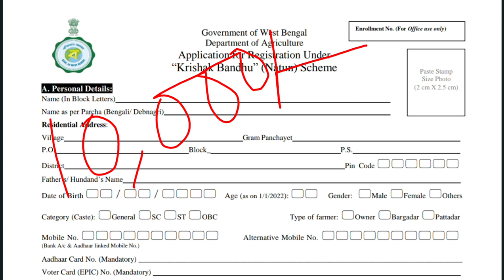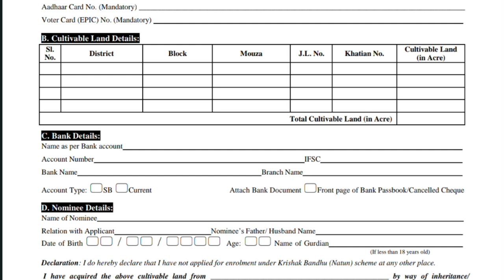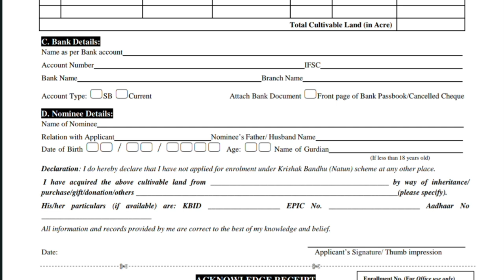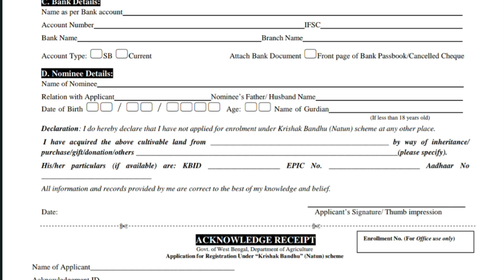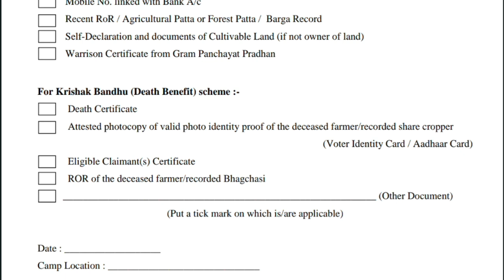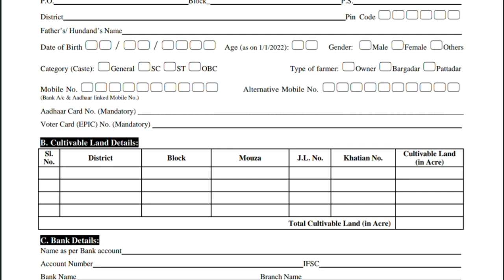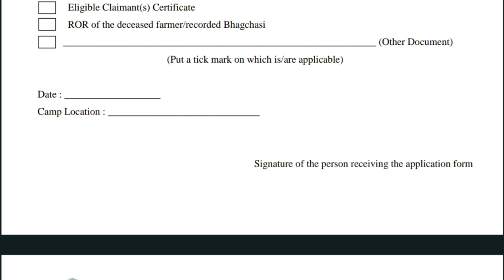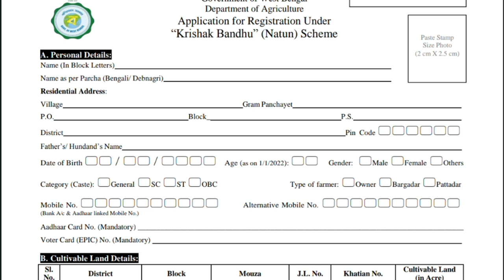Krishak Bandhu Form Fill Up 2023. Krishak Bandhu Form Fill Up Ki Ki Documents Lagbe 2023. কৃষক বন্ধু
Topic Cover:-

krishak bandhu id number search

krishak bandhu id

krishak bandhu form fill up 2023

krishak bandhu form fill up online

krishak bandhu form fill up online 2023

krishak bandhu form fill up ki ki documents lagbe

krishak bandhu form fill up documents

krishak bandhu form fill up bangla

krishak bandhu form fill up bengali

krishak bandhu form download 2023

kiosk bandhu form fill up 2023

krishak bandhu online kyc

krishak bandhu online apply computer

krishak bandhu jomi add application

kisan bandhu online apply 2023

krishak bandhu apply documents

krishak bandhu app login

krishak bandhu online apply 2023

krishak bandhu online apply

krishak bandhu online applicatio 2023

krishak bandhu online application 2023